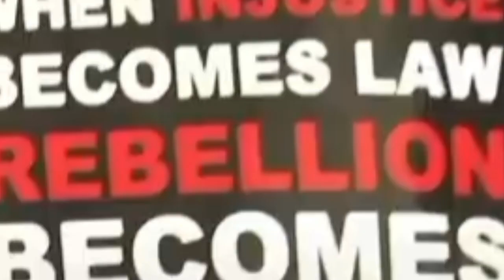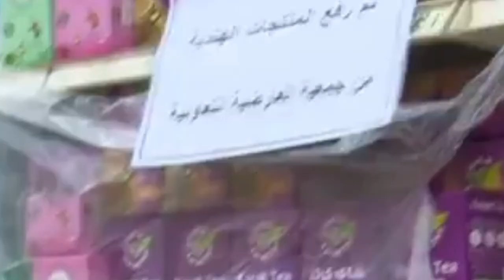عرب ممالک کا مشترکہ رد عمل .پوری دنیا میں بھارت کے خلاف احتجاج ۔